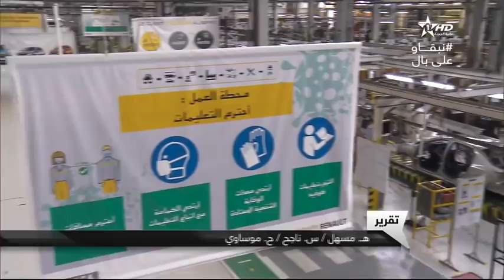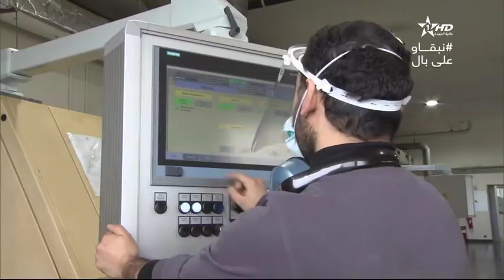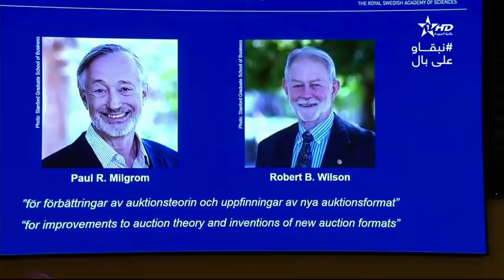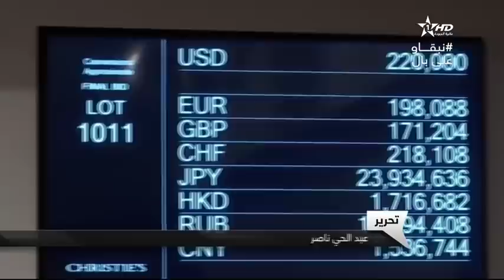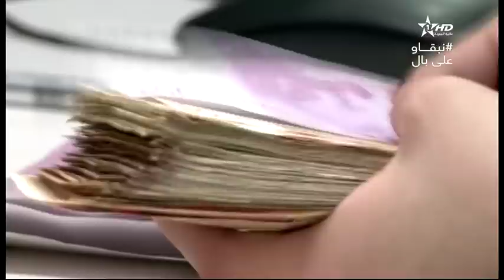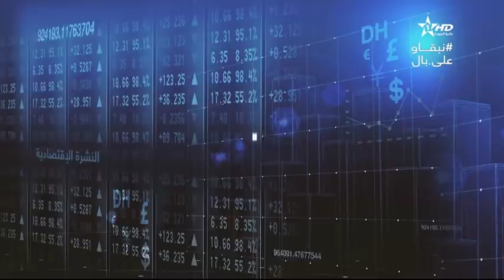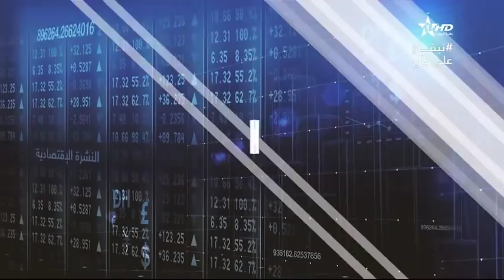نشرة الأخبار الرئيسية الأولى 12/10/2020